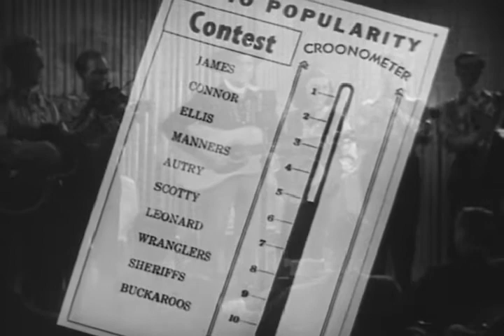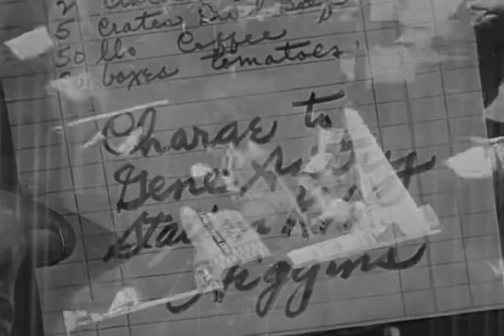Gene Autry & Pals of the Golden West - Back in the Saddle Again (from Rovin' Tumbleweeds 1939)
Gene Autry, backed by Pals of the Golden West, performs his signature song "Back in the Saddle Again" from his 1939 Republic Pictures film "Rovin' Tumbleweeds." This is the first time that Gene sings his classic Western song in a feature film.

© Autry Qualified Interest Trust and The Autry Foundation

BACK IN THE SADDLE AGAIN

I'M BACK IN THE SADDLE AGAIN
OUT WHERE A FRIEND IS A FRIEND
WHERE THE LONG HORN CATTLE FEED
ON THE LOWLY JIMSON WEED

RIDIN' THE RANGE ONCE MORE
TOTIN' MY OLD FORTY-FOUR
WHERE YOU SLEEP OUT EVERY NIGHT
AND THE ONLY LAW IS RIGHT

WHOO-PI-TI-YI-YO
ROCKIN' TO AND FRO
WHOO-PI-TI-YI-YA
I GO MY WAY

WHERE THE LONGHORN CATTLE FEED

Writers: Gene Autry and Ray Whitley
ASCAP